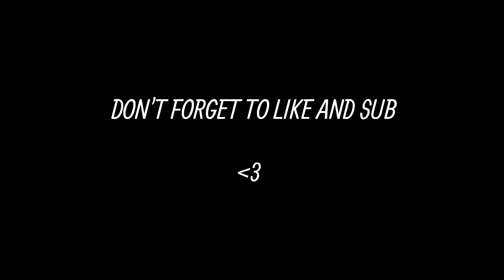Shhmovement + Being From Toronto = Meta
Quick Vid, gotta start somewhere.

Call of Duty: Modern Warfare is a first-person shooter video game developed by Infinity Ward for the Xbox One, PlayStation 4, and Windows. It is a reboot of the original Modern Warfare trilogy. Call of Duty: Modern Warfare is the sixteenth game in the Call of Duty franchise, the fourth game in the Modern Warfare series, and Infinity Ward's second to be dev